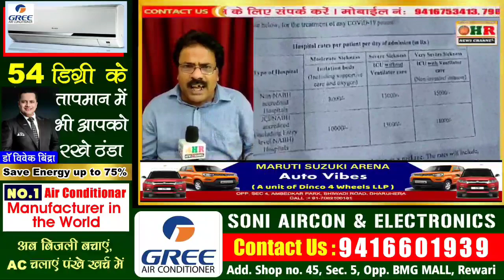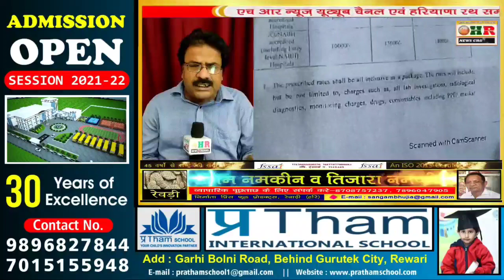रेवाड़ी जिला उपायुक्त का चला डंडा__लूट मचा रहे दो अस्पतालों पर हुई बड़ी कार्यवाही_!!!